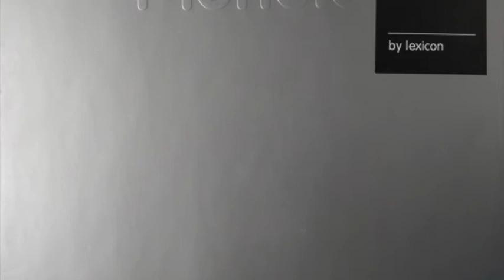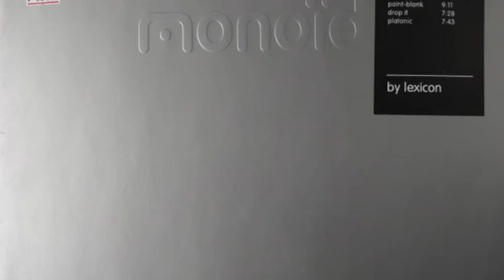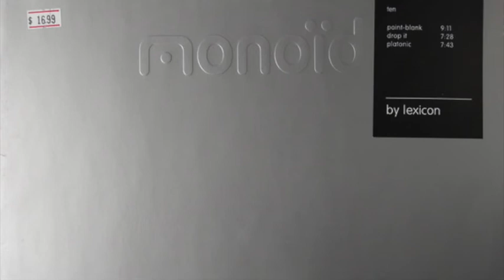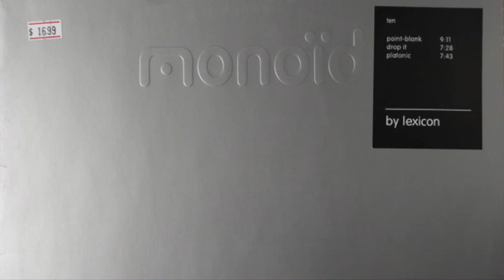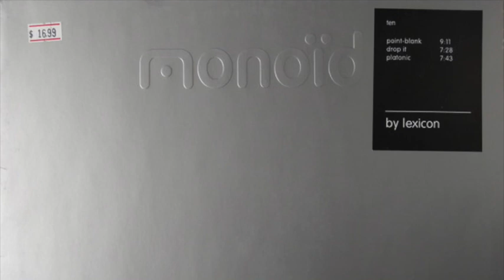Lexicon - Point Blank (1998)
Hypnotic acid

Lexicon ‎– Point-Blank
Label: Monoïd ‎– MONOID 010, Monoïd ‎– ten
Format: Vinyl, 12", 33 ⅓ RPM
Country: Germany
Released: 1998
Genre: Electronic
Style: Techno